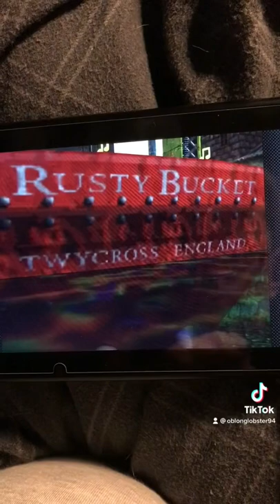Did you know that in banjo kazooie?